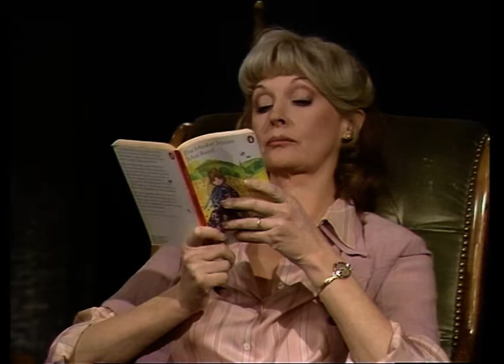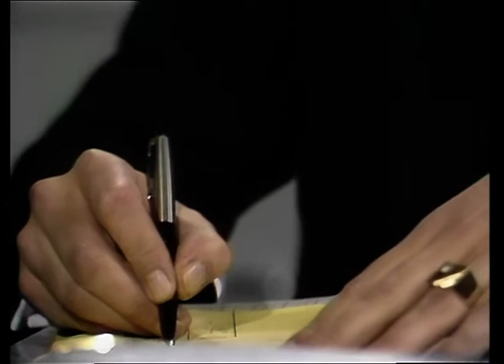"For Maddie With Love: The Complete Series" - Episode 2 - Order now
Hard-hitting and unsentimental, For Maddie With Love is the story of a woman who knows she is dying and, in doing so, rediscovers the love she has for her husband and family.

Showcasing memorable performances from Nyree Dawn Porter and Ian Hendry and an affecting, stylishly minimalist design ethic, this daytime afternoon drama – which ran twice-weekly through much of 1980 – became compulsive viewing due to its powerful take on terminal illness, self-determined euthanasia and the aftermath of a death in the family.

This set contains all 48 episodes from both series of this classic drama.

SPECIAL FEATURE
Limited edition booklet by archive television historian Billy Smart